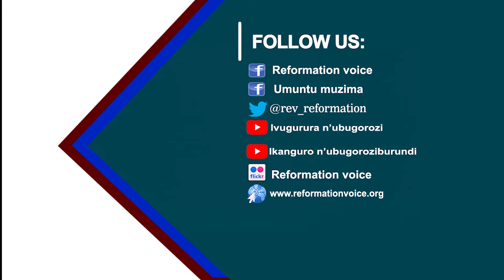UMVA UKURI/ WARI UZIKO UZAPFA?